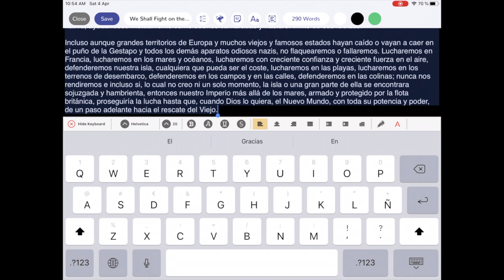📹 How to edit your script.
Why this way? Because every speech is different.
Tip: Configure your favorite font style in the 'Setup' screen and apply it easily pressing the 'Aa' button in the editor.